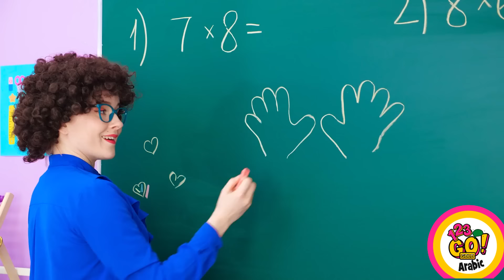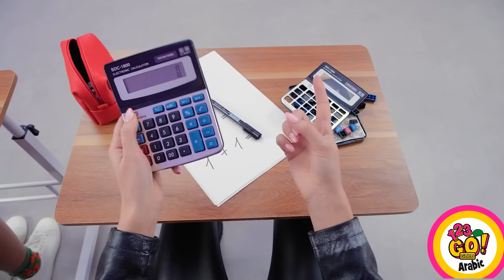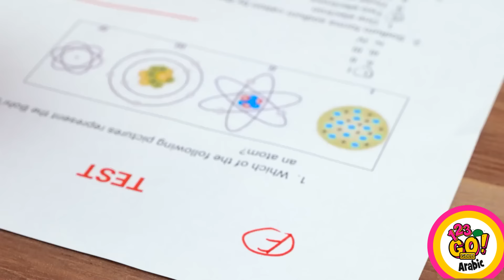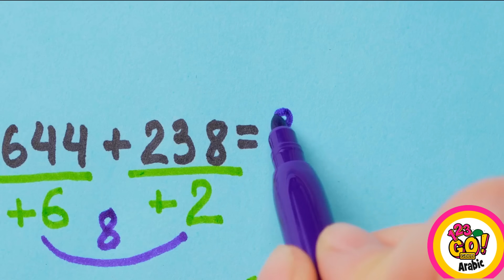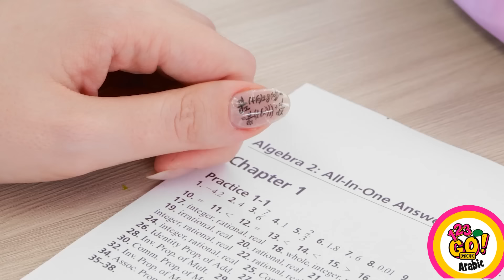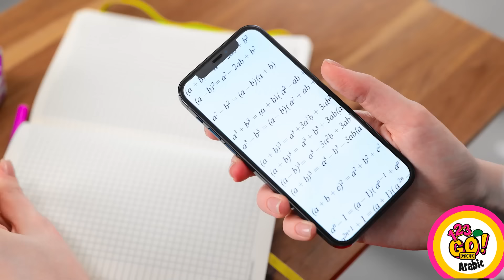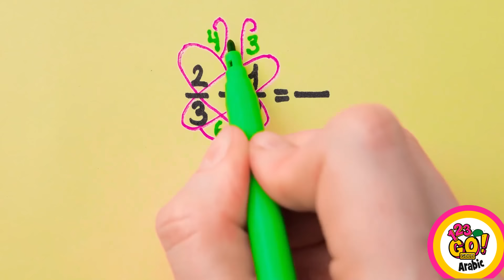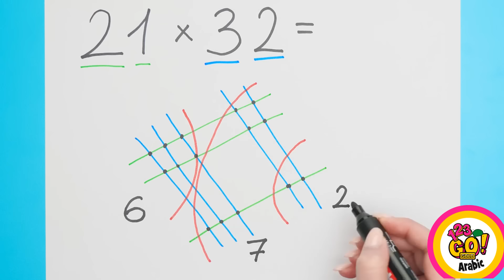حيل ذكية تناسب جميع المناسبات || مقالب ومواقف مضحكة للمعلمين في المدرسة على قناة 123 GO! ذهب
استعد لجرعة من الضحك والحيل الذكية مع أحدث فيديو لدينا! 🤣📚 شاهد ونحن نطلق أطرف المقالب على معلمنا ونتنقل عبر المواقف المدرسية المضحكة. تعتبر هذه الحيل الحياتية الذكية مثالية لأي مناسبة، سواء كنت تريد إضافة لمسة من الفكاهة إلى يومك أو التفوق على أصدقائك. من التقلبات غير المتوقعة إلى الحيل الرائعة، الفيديو الخاص بنا يحتوي على كل شيء. استمع الآن ودع الضحك يبدأ! لا تنسى أن تشاركنا لحظاتك المفضلة في التعليقات. حيل حياتية مقالب مدرسية لحظات مضحكة
➡️TheSoul موسيقى: